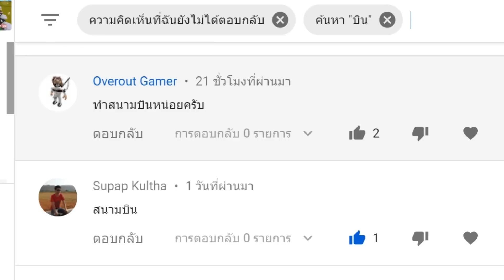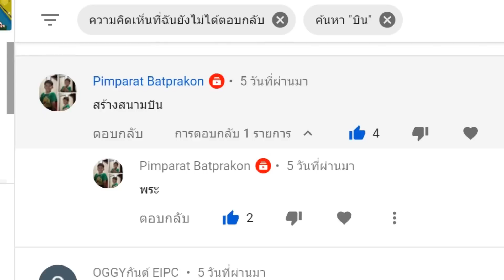สร้างสนามบินและเครื่องบินการบินไทย เมืองมินิ - Mini World EP166 [พี่อู๊ด]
พบกับเกมส์ Mini World Block Art เหมือนกับ minecraft ในตอน EP166 สร้างสนามบินและเครื่องบินการบินไทย เมืองมินิ เมืองจำลอง เล่นและพากย์ไทยโดยพี่อู๊ด wutpia

เป็นเพื่อนกับพี่อู๊ด id : 44118553
เป็นเพื่อนกับน้องมะเหมี่ยว id : 44541406